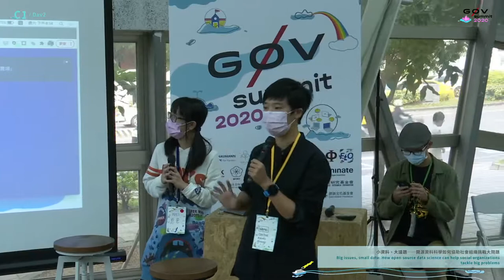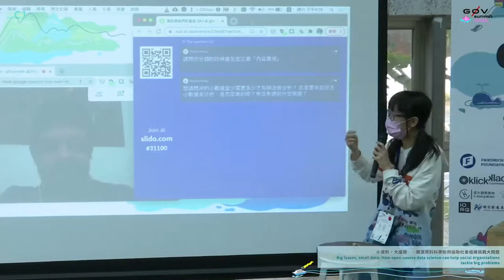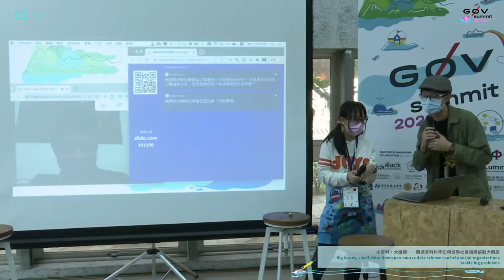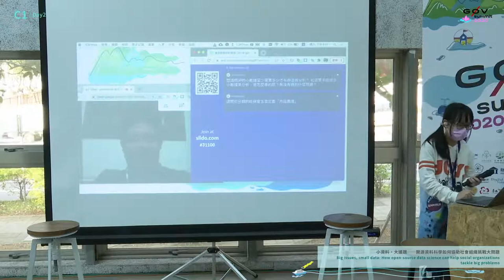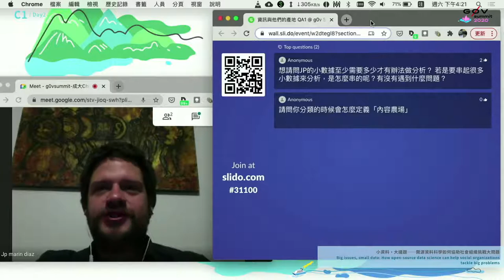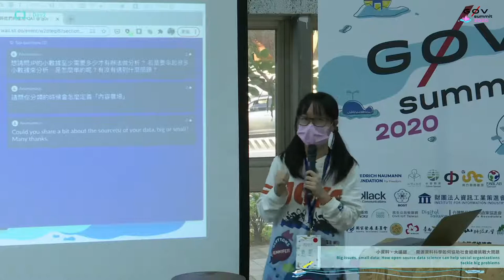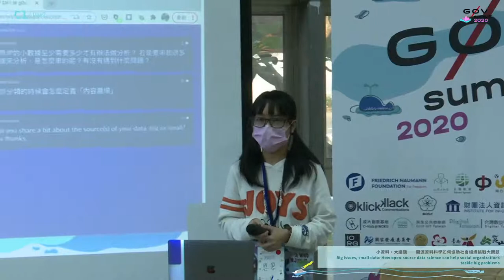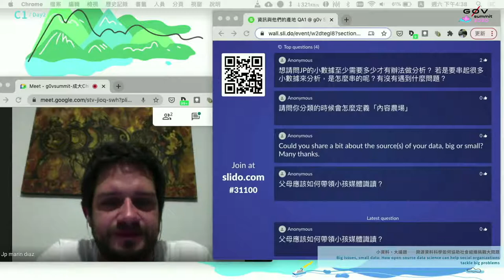開放討論：零時檔案局、小資料大議題 | g0v summit 2020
議程名稱：開放討論：零時檔案局、小資料大議題
Topic: QA session of 0archive, Big issues, small data